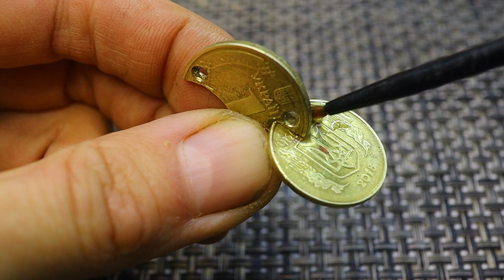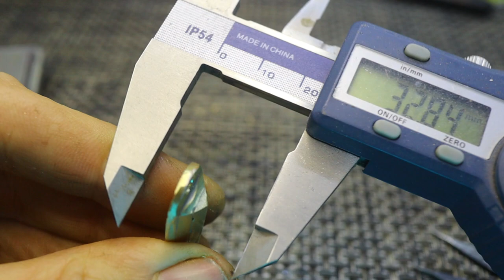Як зробити ВОБЛЕР без Електроінструменту. УкрСнасті 12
Дванадцята підбірка снастей і саморобок для рибалки